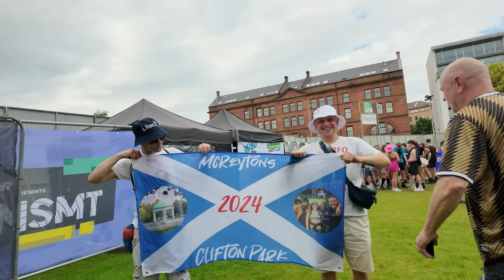GRACIAS GLASGOW!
No real spoilers. TRNSMT is incredible and England lose the final.